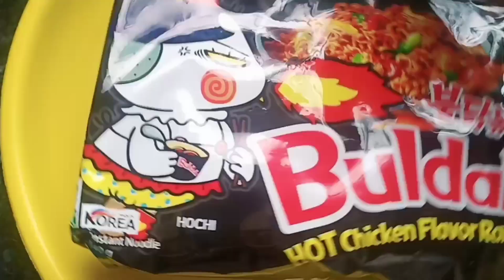In today's mukhbang is spicy noddles, egg fry and first time trying big sheets😋